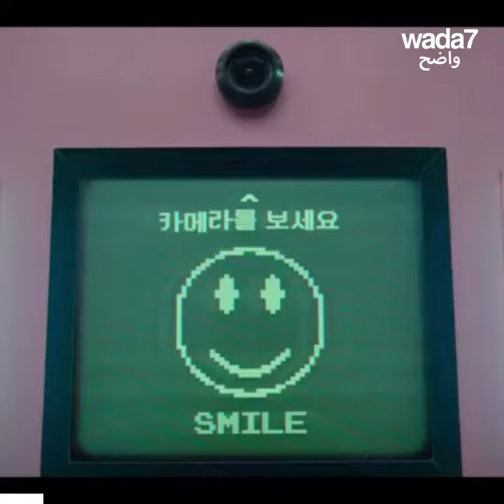" Dalgona " le fameux gâteau de Squid Game !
Dalgona, la friandise qui est redevenue populaire après la sortie de la série " Squid Game ", découvrez la recette ! 🍭